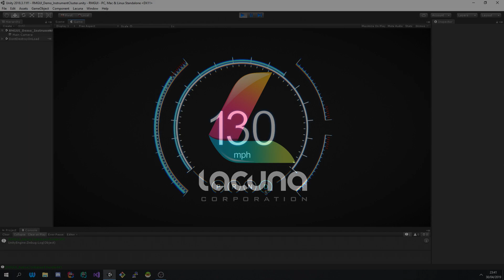RMGUI; Automotive Instrument Cluster Demo 1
Some demo refinement.

I hooked up a drivetrain modelled loosely on an AMG GT 63 S, and had some fun with the audio.